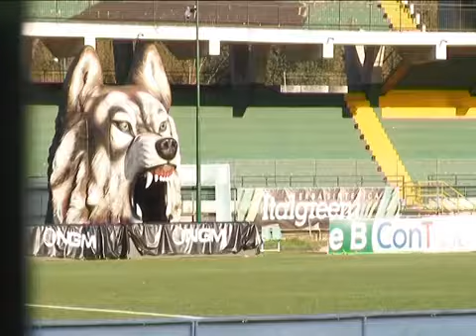INCHIESTA STADIO. RISCHI E ANOMALIE CORSA AI RIPARI, MA…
Sequestrata d’urgenza la Tribuna dello Stadio. Scattano lavori per la sicurezza. Ma la Procura intravede anomalie